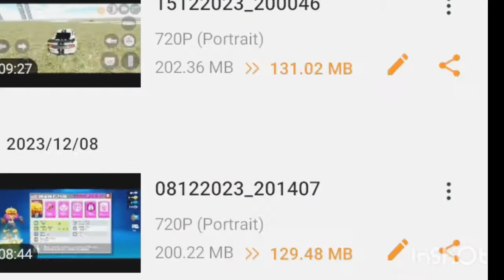buying new car gone wrong